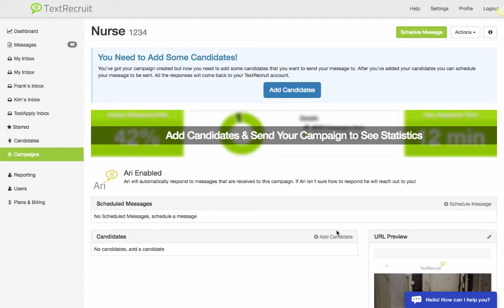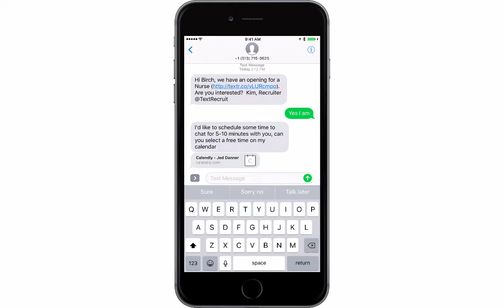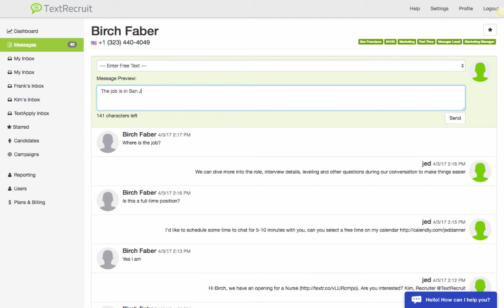TextRecruit Product Update: Introducing Ari an AI for Recruiting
Ari is a customizable recruiting chatbot powered by TextRecruit and IBM Watson. Ari can be customized with your branding, tone and messaging to manage top-of-the-funnel conversations like sending job openings, collecting information and scheduling interviews.

Since Ari has been built inside of TextRecruit, you can track messaging activity, use reporting to optimize performance and stay compliant with candidate opt-outs. If Ari doesn’t know how to answer a question correctly, it passes conversations on to human recruiters for follow-up.